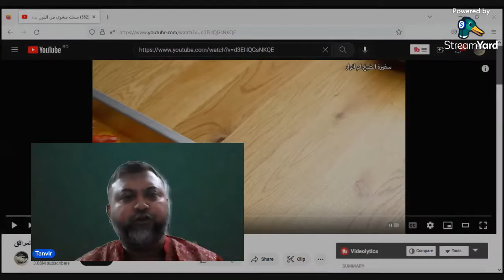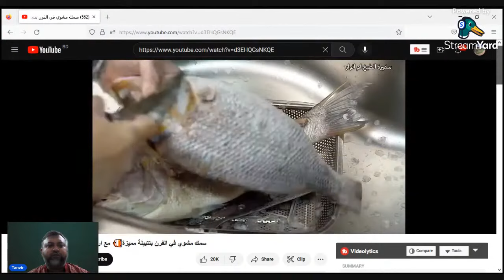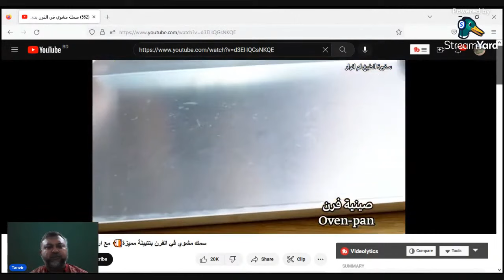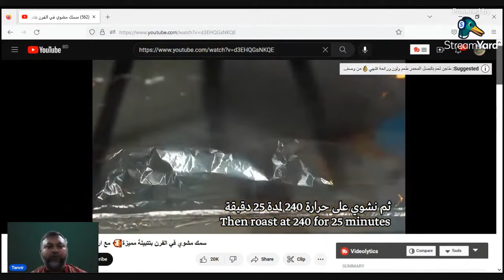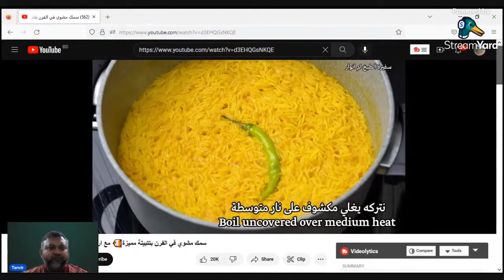ভাতের সাথে তেলাপিয়া মাছের ভাজা। # তেলাপিয়া মাছের ভাজা। ভাতের সাথে I তেলাপিয়া মাছ ভাজা।